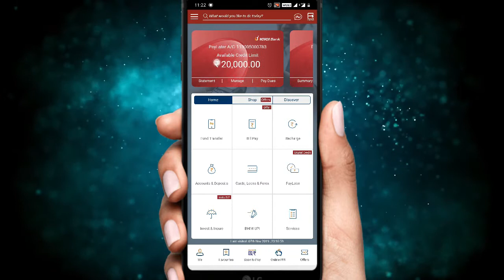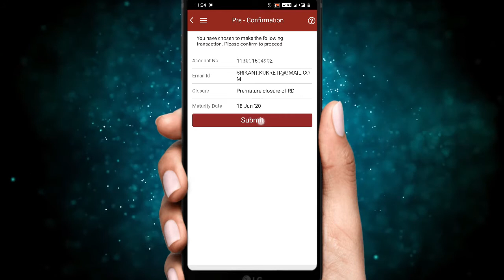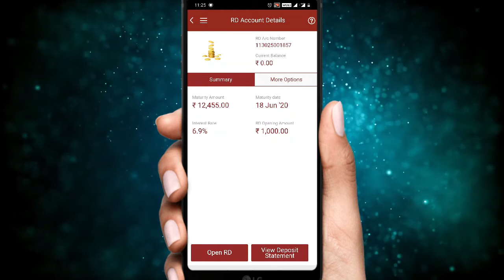How to withdraw ICICI Bank RD/FD online